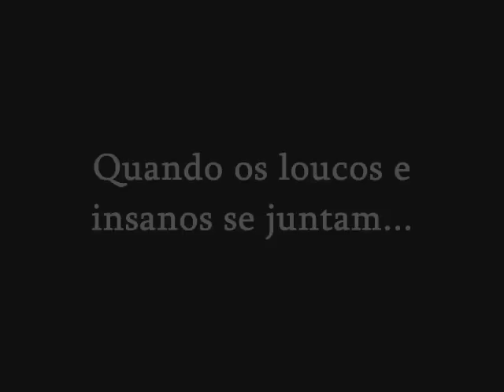Collica Of Hanna- Video Recording Blog 1